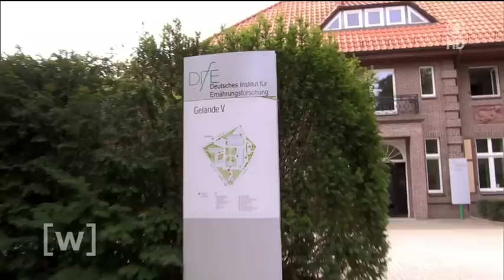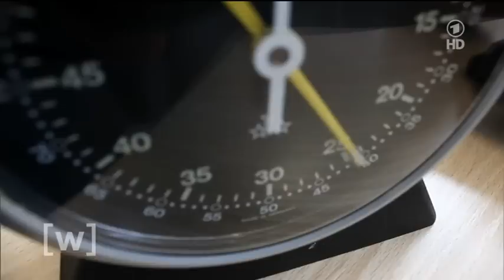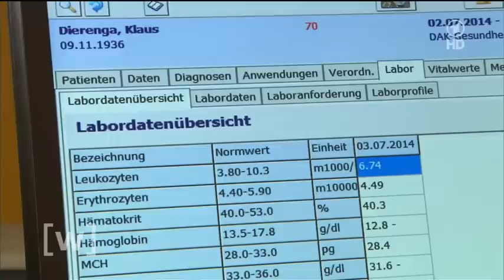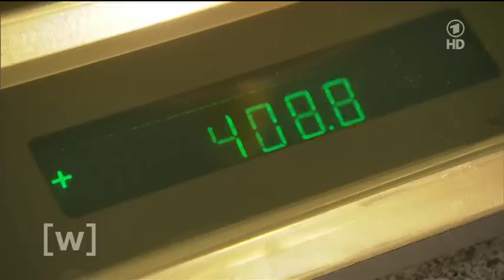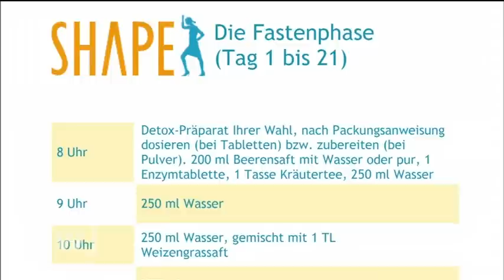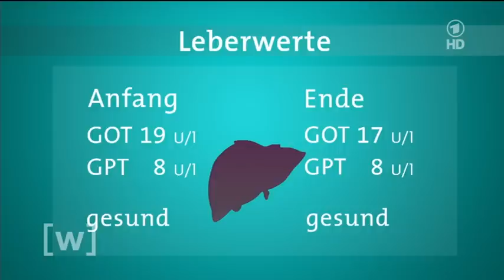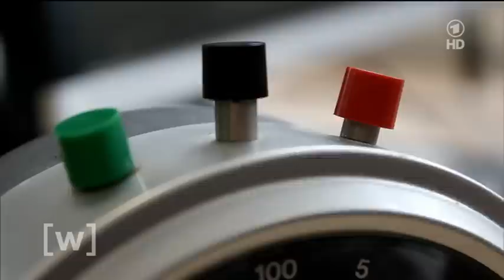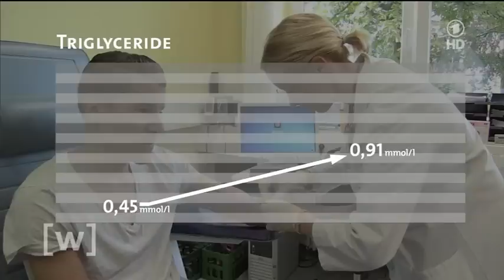Zucker oder Fett? - Ein Experiment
25.10.14

Fett gilt als Dickmacher Nummer Eins. Zuviel Fett im Essen ist zudem ein Risiko für Herz-Kreislauf-Erkrankungen. Aber auch Zucker gilt als ungesund. Manche Experten behaupten ein Zuviel an Zucker und Kohlenhydraten sei noch viel schlimmer als Fett.

Wir begleiten ein Zwillingspaar während einer extremen Ernährungs-Phase und wollen wissen: Wie wirkt Fett, wie wirkt Zucker?

Miles wird sich zehn Tage lang zucker- und kohlenhydratreich ernähren, Dean wird zehn Tage eine fettbetonte Kost zu sich nehmen. Begleitet wird das Experiment vom Deutschen Institut für Ernährungsforschung (DIfE) in Potsdam-Rehbrücke.

Der Speiseplan

Miles darf alle zucker- und kohlenhydratreichen Speisen essen: Brot, Brötchen, Marmelade, Müsli, Reis, Nudeln, Kartoffeln, aber auch Früchte. Wichtig ist dabei, dass sein Speiseplan kaum Fett enthält. Müsli und viel Obst ist ja erlaubt und stehen bei ihm ohnehin täglich auf dem Frühstückstisch.

Sein Zwillingsbruder Dean übernimmt die fettbetonte Kost. Zehn Tage lang wird er bei Wurst, Fleisch, Eiern in jeder Form, Speck, Käse und Fisch zulangen. Auch so leckere Dinge wie Mayonnaise oder Fleischsalat sind erlaubt. Allerdings ohne Brot, denn auf alle Kohlenhydrate muss Dean verzichten.

Mengenmäßig sind den Zwillingen keine Grenzen gesetzt - von ihrer Extrem-Kost dürfen sie essen, soviel sie wollen.

Was wird gemessen?

Vor Beginn der zehntägigen Extrem-Ernährung werden die Zwillinge am Deutschen Institut für Ernährungsforschung (Dife) untersucht. Miles wiegt gut 70 Kilogramm bei einer Größe von 1,80 Meter. Dean ist etwas größer und schwerer. Mit einem BMI von 21,9 und 22,3 liegen die 25-jährigen Männer im optimalen Bereich. Eine Überraschung gibt es bei den Blutzuckermessungen - der Glukose-Wert ist bei den Zwillingen bis auf die Stelle hinter dem Komma identisch. Auch ihre Blutfett-Werte sind ähnlich und ganz normal. Die Ernährungswissenschaftlerin Dr. Christiana Gerbracht vom Dife erläutert, auf welche Messungen und Parameter es bei dem bevorstehenden Experiment ankommt: "Wir bestimmen zu Beginn und am Ende den Blutzucker, die Blutfettwerte, dazu gehören die Cholesterinwerte, also das Gesamtcholesterin, LDL-, HDL-Cholesterin und die Triglyceride. Diese Risikoparameter geben uns einen Hinweis darauf, wie ist der Status jetzt und wie wird er nach der extremen Ernährungsveränderung sein. Studien zeigen uns, dass die Ernährung einen ganz wichtigen Einfluss auf diese Werte hat. Das heißt wir können über die Ernährung auch Erkrankungen vorbeugen."

Gewicht

Die Überraschung beim Wiegen: Beide haben zugenommen. Miles 1,7 Kilogramm, Dean 2,1 Kilogramm. Das war so nicht zu erwarten. Denn einseitige Kostformen führen in der Regel dazu, dass man weniger davon isst. Mögliche Erklärung bei Dean, er hat sich durch die Fett-Kost oft so schlapp gefühlt, dass er sich nicht mehr zum Sport aufraffen konnte. Und Miles ist von der fettfreien Zucker-Kost einfach nicht so gut satt geworden und musste deshalb mehr essen.

Blutwerte

Dafür hat die einseitige Ernährung die Blutwerte völlig durcheinandergebracht. Bei Zucker-Zwilling Miles sind ausgerechnet die Fettwerte im Blut gestiegen, die Triglyceride. Sie liegen zwar noch in der Norm, zeigen aber eindeutig eine Tendenz nach oben, berichtet Dr. Christiana Gerbracht: "Das kann man sich erklären durch die extreme Zufuhr von kohlenhydrathaltigen Lebensmitteln. Dazu kommt, dass sich der gute Anteil des Cholesterins, das HDL auch gesenkt hat. Also das ist der Ernährungseinfluss durch die Zufuhr von Kohlenhydraten. Würde er so weiteressen und weiter an Gewicht zunehmen, könnte das definitiv in Richtung Fettstoffwechselstörung und dann auch in Richtung Herz-Kreislauf-Erkrankung gehen."

Bei Fett-Zwilling Dean sind dagegen die Glukose-Werte im Blut gestiegen. Sie liegen zwar noch in der Norm, trotzdem ist das für Dr.Christiana Gerbracht bedenklich: "Durch die fettreiche Kost kann es sein, dass das Insulin an den Zellen im Körper nicht mehr so ganz wirksam ist. Ein zweiter Aspekt kommt dazu: Das Körpergewicht hat sich vermehrt und das kann natürlich auch dazu beitragen, dass der Blutzuckerspiegel schlechter wird. Wenn jetzt noch eine positive Familienanamnese dazukommt, dann könnte er ein erhöhtes Risiko haben, wenn er so weiteressen wrüde und wenig Sport macht, dass er ein erhöhtes Risiko für die Diabetes-Erkrankung hätte."

Fazit

Miles und Dean haben die Risiken von Zucker und Fett am eigenen Leib erfahren. Sie wissen nun, dass Sport allein nicht ausreicht, um fit und gesund zu bleiben. Die Ernährung spielt vor allem langfristig eine große Rolle, wenn es darum geht, den Körper vor möglichen Zivilisationskrankheiten zu schützen.